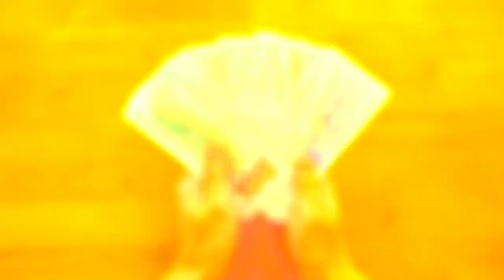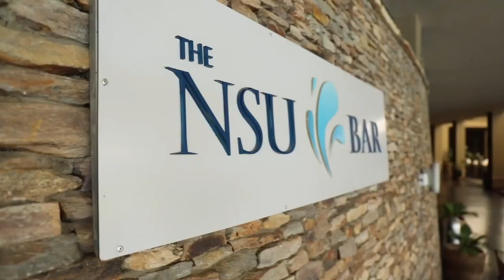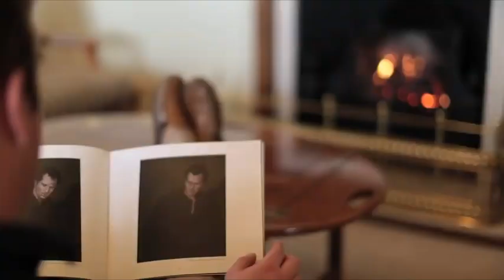10 Top Luxury Resorts in Africa You Must visit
10 Must-Visit Luxurious Resorts In Africa
Africa is an ideal destination for nature lovers. Canyons, national parks, and endemic wildlife can all be found here. Africa has a distinct ecosystem that entertains visitors. If you're looking for a perfect getaway vacation, head to Africa for some exquisite and beautiful resorts. When we think of resorts, we often think of specific locations such as the Caribbean, southern Europe, Pacific islands, and Asia. However, many African countries offer luxurious getaways in world-class establishments that rival any luxurious resort on the planet. Which African countries do you believe have the best resorts? Luxurious African resorts have sophisticated architectural designs, superior amenities, and a variety of activities. If you want to have a memorable experience with your friends and family, here are 10 Must-Visit Luxurious Resorts In Africa.
10. One&Only Le Saint Geran – Mauritius
From lazy days on your private terrace to one-of-a-kind Indian Ocean adventures, immerse yourself in authentic Mauritius at our timeless One&Only Le Saint Géran. The opulent resort provides exclusive privacy and a secluded beach away from the crowds. All of the rooms have terraces with stunning views of the Indian Ocean. The well-kept gardens and lawns contribute to the tranquil atmosphere. Enjoy a customized spa treatment from the professional staff. Water sports, golf, tennis, biking, scuba diving, and sailing are among the other activities available. One&Only Le Saint Geran remains one of Africa's most exclusive and must-see destinations. Rates per person begin at $500 per night and vary according to room type and additional amenities.
9. Anantara Medjumbe Island Resort & Spa – Mozambique
Anantara Medjumbe Island Resort is located on Medjumbe, a small private island that is part of the protected Quirimbas Archipelago that runs along Mozambique's northern coast. The horizon here is a never-ending swirl of white sands, turquoise lagoon, and Indian Ocean blue. With only 12 beach villas on our island, you can cast away in Robinson Crusoe style. Anantara Medjumbe welcomes you to a tranquil setting where you can unwind and be pampered at the spa. Following the rejuvenating therapies, you can sample the continental cuisine, which includes fresh seafood straight from the ocean.